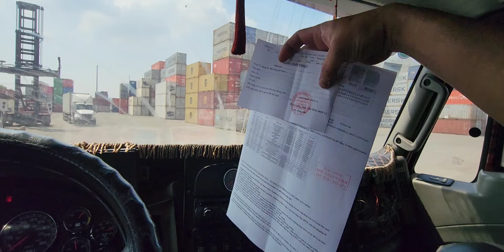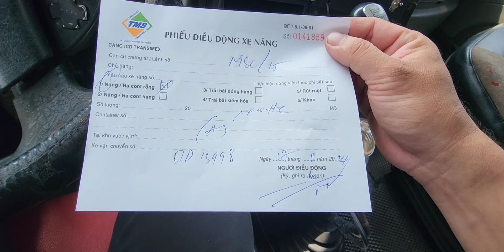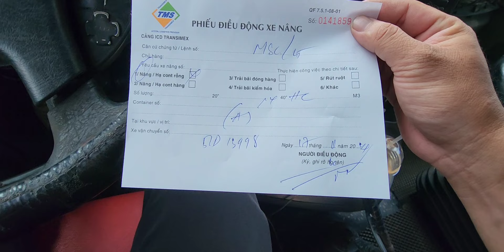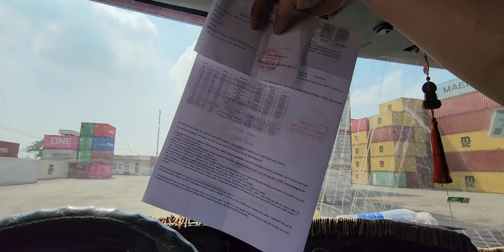tài xế container 8 tiếng ôm vô lăng kiếm 1 triệu- yêu cầu có hàng sẳn quay đầu/cự li dưới 100km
Chủ nhật tiến vẫn đi làm và chia sẽ lại công việc lại đến mọi người chúc mọi người lái xe an toàn vạn dậm bình an trên mọi nẻo đường
Anh em có nhu cầu thắc mắc về  xe đầu kéo công việc lái thủ nhập giấy tờ tại các cảng cần hổ trợ nhắn tin qua zalo tiến sẽ hổ trợ nhé 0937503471